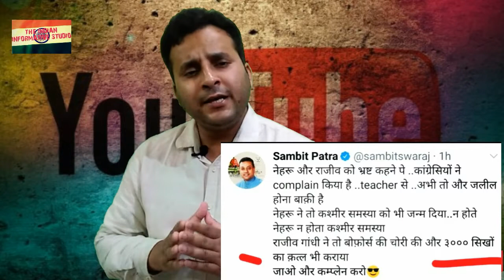इस बार बुरे फंसे Dr. Sambit Patra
Yesterday there were multiple Fir were lodged on BJP senior spok person Dr.Sambit Patra for defaming Rajeev Gandhi and Pandit Jwahar Lal Nehru